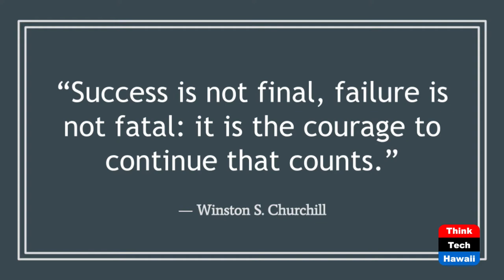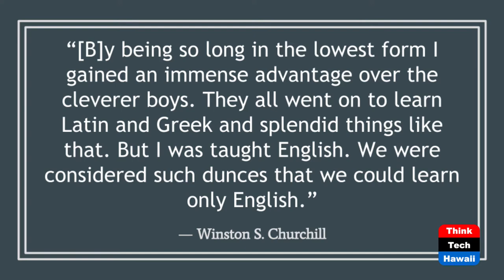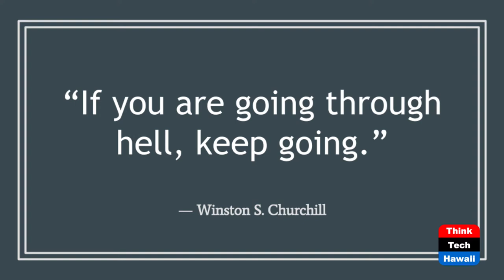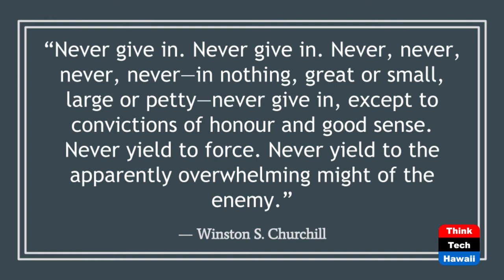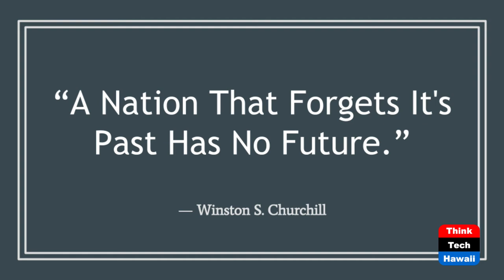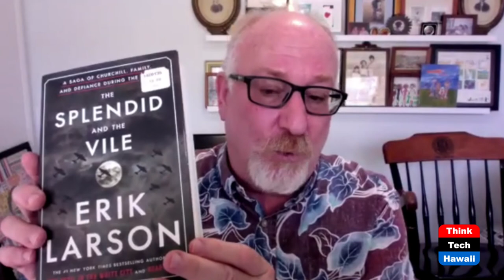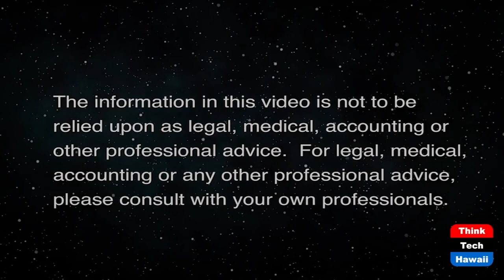Winston Churchill’s Advice (Law Across The Sea)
'Keep Going'.  The host for this show is Mark Shklov.  The guest is Peter H. Hoffenberg.

We discuss Winston Churchill's history and legacy.  Winston Churchill is quoted as saying, “If you are going through hell, keep going” .  Churchill had many problems, losses, and failures in his life, but he seemed to “keep going” and ultimately succeed. We discuss these questions: What does History teach us about Churchill’s advice? Does Churchill’s philosophy and attitude provide a good example for leaders on how to deal with current events?